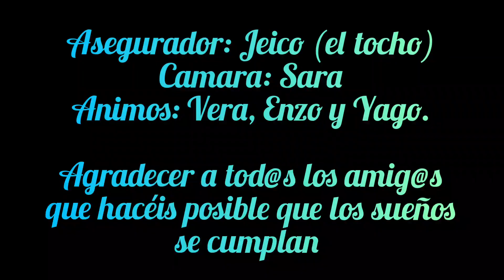Escalada en Castillo de Bayuela MORADA DE MACHOS 8A